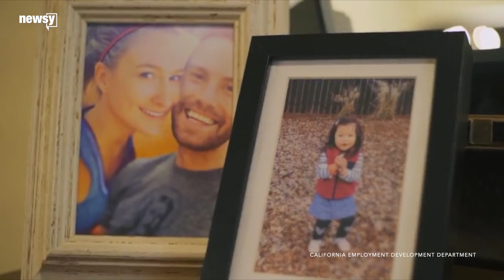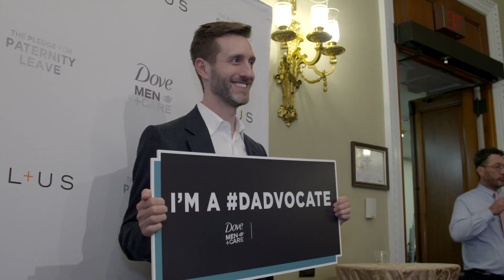Alexis Ohanian advocates for paid family leave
Reddit co-founder Alexis Ohanian visited congressional leaders Tuesday to advocate for federally mandated paid family leave.